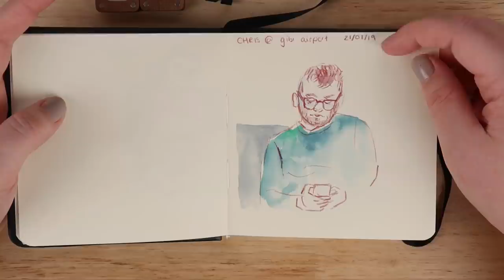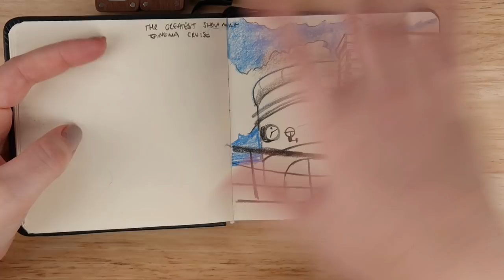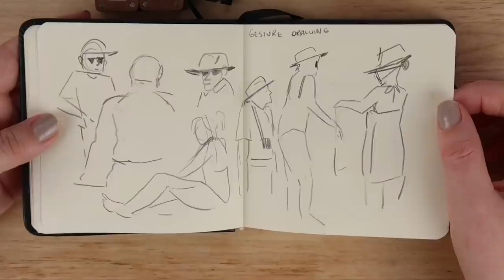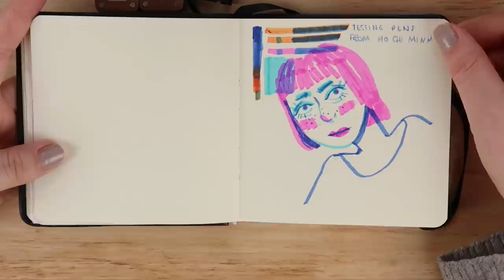Tiny. Mini. SO CUTE. Painting with a lil' palette.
BUT HOW is it so sweet AND useful?? I love it so much.

You can see the shop where I got this palette

My Equipment -
• My Camera